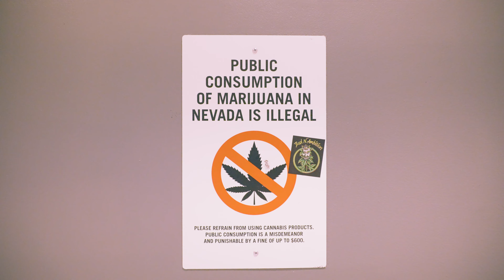J. Stalin - New Years Freestyle (Official Video)